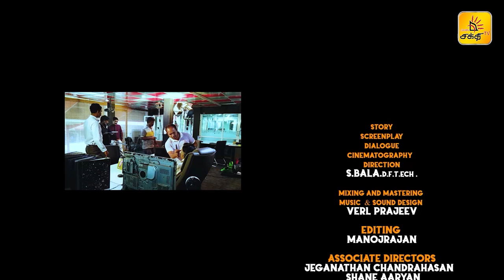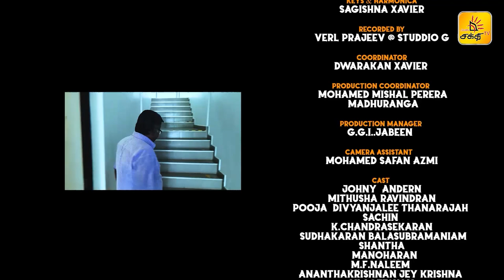🔴 அமாயா ! | Episode - 13 | Shakthi TV